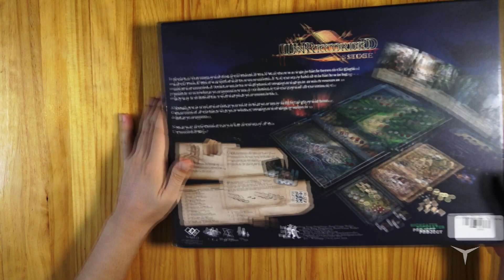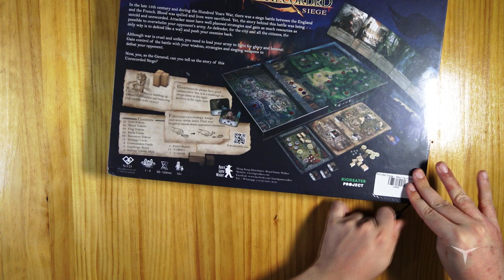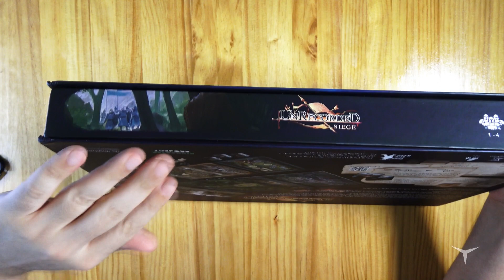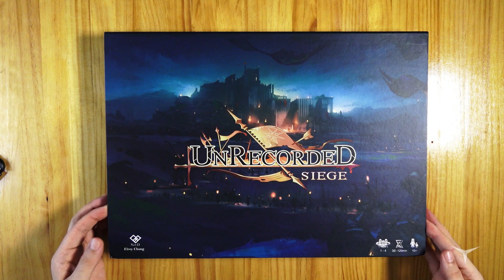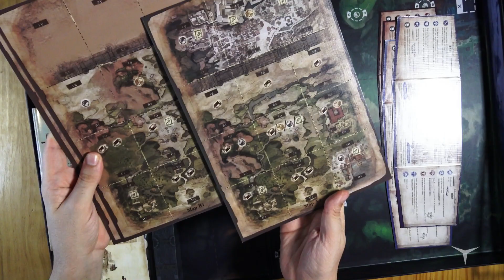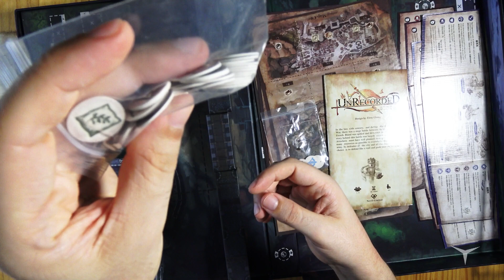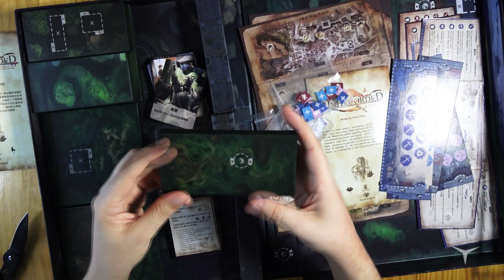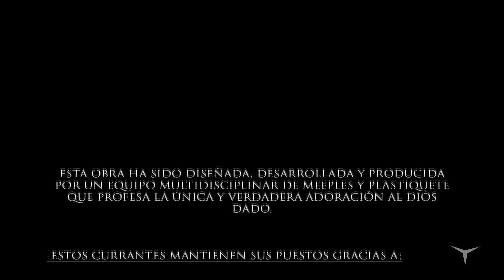Unboxing Unrecorded Siege (Juego de mesa-Español) // ¿Jugamos?)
♦ Unrecorded Siege (Compra): ...

-Unboxing + Tutorial + Gameplay: ...